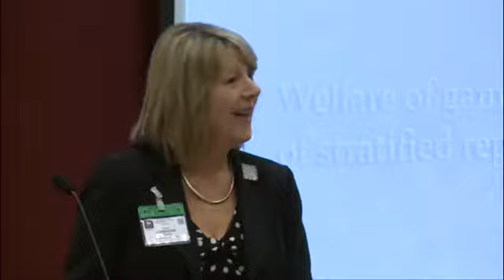Research Conference: Prof Lorraine Culley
Professor Lorraine Culley talks about Fertility Tourism.

Infertility effects 1 in 7 couples within the UK and 80 Million Worldwide.  Professor Cully discusses the medical and social problems effecting those seeking infertility treatment.